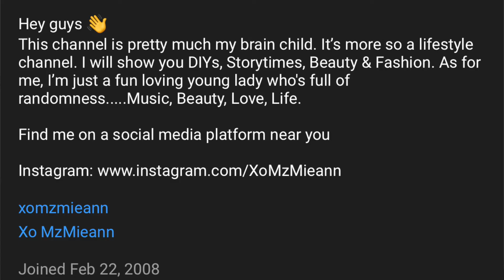I BLEACH MY SKIN| BABY IN THE MAKING?| XOMZMIEANN Q&A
XoMzMieann Q&A

If you are not following me on Instagram. weh ya duh?

FAQs:
How old are you? 28
What’s your ethnicity? Black
Where are you from? Jamaica
Where do you live? Currently, the United States